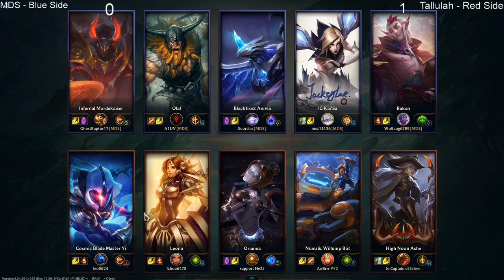MDS vs Tallulah Falls School, GA League of Legends Winter Season 2019